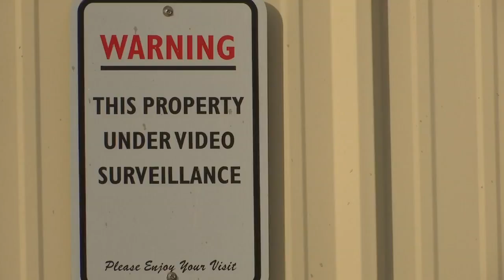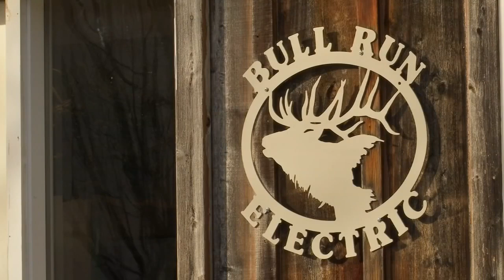Camera catches thief stealing trailer, scissor lift from electrical contractor in Sandy